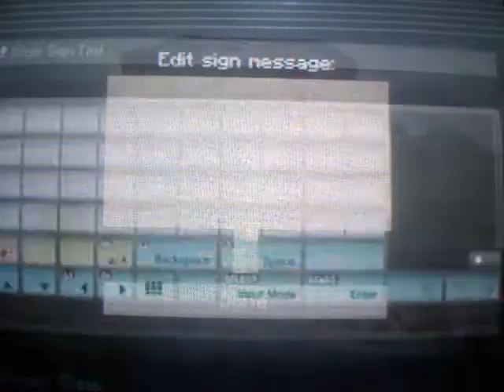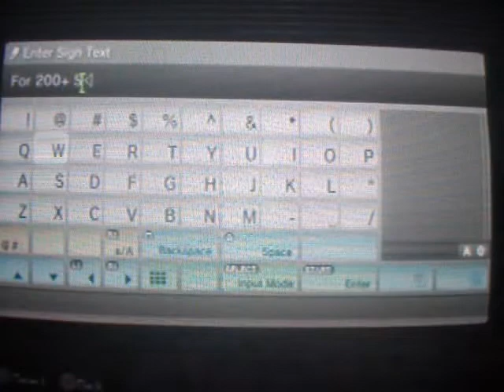Thank you for 200+ Subs!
here is my cool downwards minecart ride. I built it in Minecraft PS3

I hope to record more videos soon :3

also want to point out that i have... 200+ SUBS!